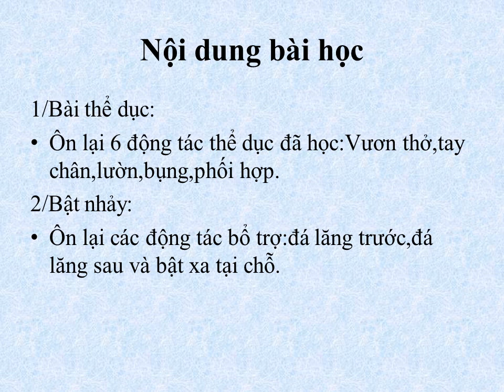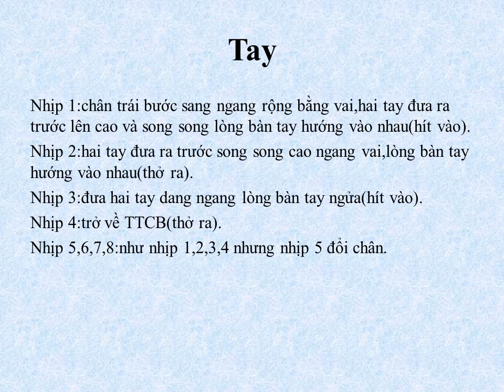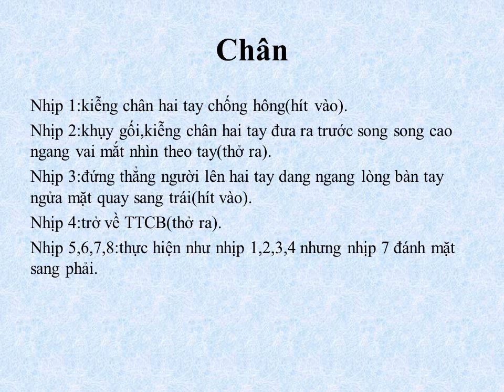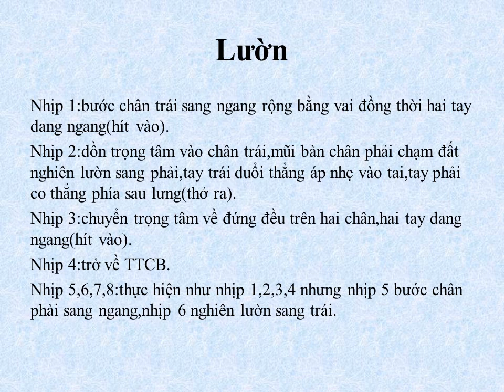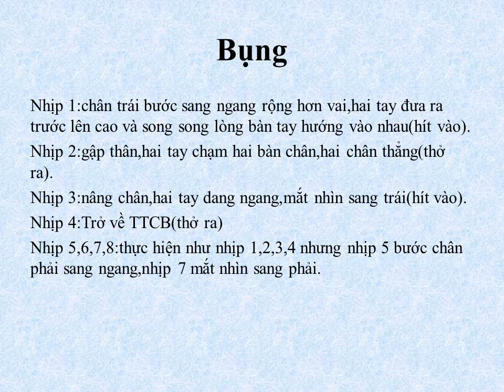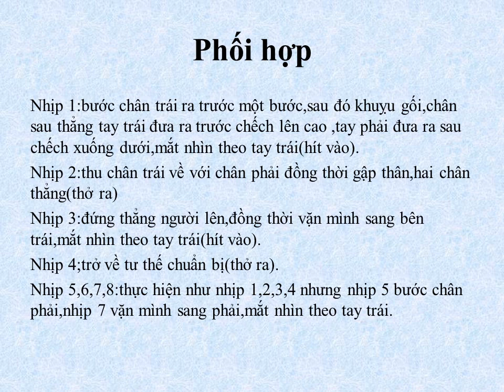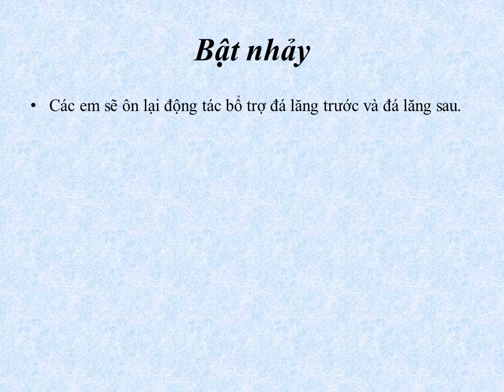THỂ DỤC 7 (Tuần 4 / HK2) - BÀI THỂ DỤC BẬT NHẢY